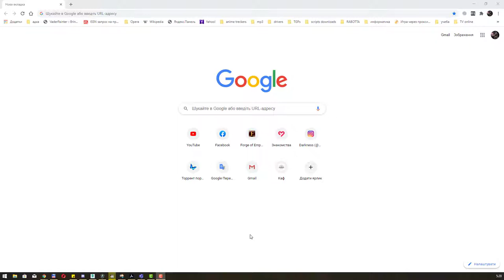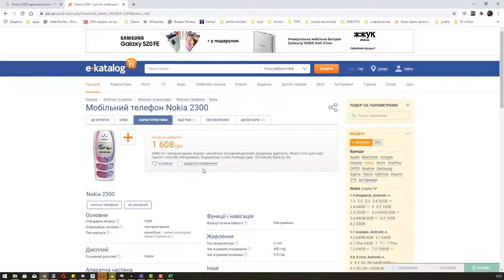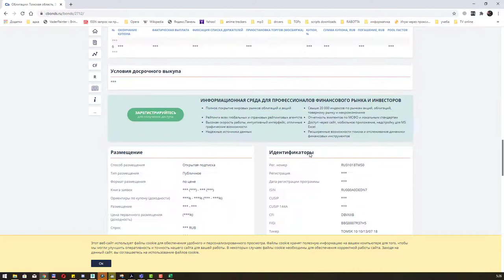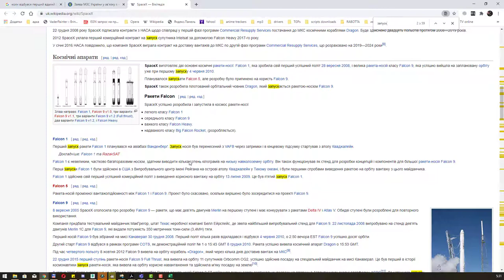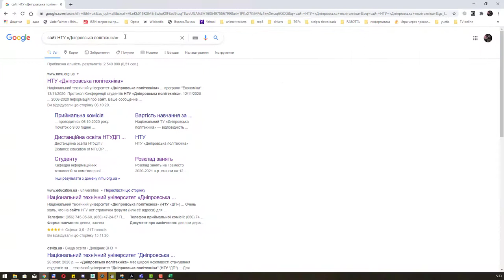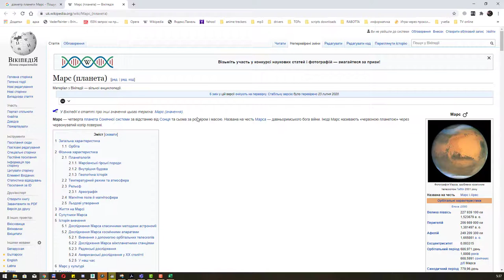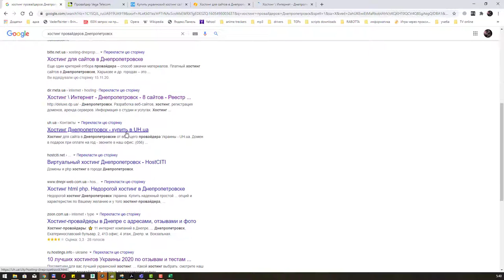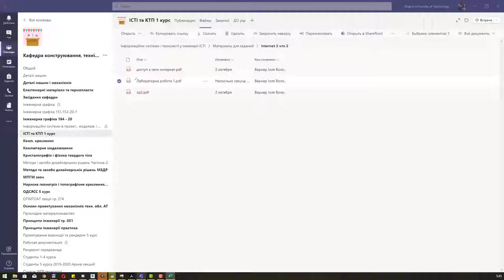Лабораторна робота з праці у глобальній мережі 1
Лабораторна робота з праці у глобальній мережі 1 (пошук інформації)